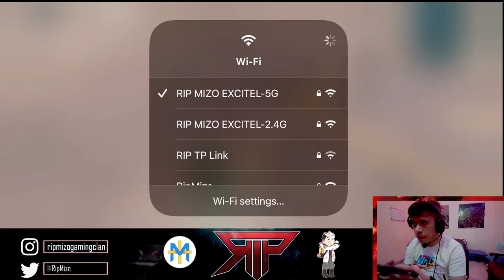New HAir or Wott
•About•
+ Name : Lalruatfela (FelaRalte) Afela
+ DOB : 22may199*
+ Profession : Footballer ⚽️ , Streamer and eSports Athlete at RIP Gaming
+ Device : iPhone 12

Thankyou For Watching my stream,
Take care,
Rala 👑 KingOfNortheast